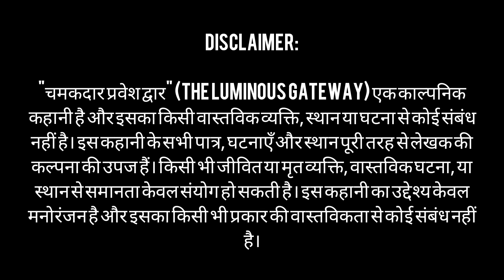चमकदार प्रवेश द्वार | Chapter 3 क्रिस्टल गुफाएँ | HD Video | New Story 2024 In Hindi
The Luminous Gateway
चमकदार प्रवेश द्वार
Chapter 3: The Crystal Caves
अध्याय 3: क्रिस्टल गुफाएँ

"चमकदार प्रवेश द्वार" एक अद्वितीय और रोमांचक कथा है, जो एल्डोरिया नामक एक शांत गाँव में शुरू होती है, जहाँ जादू और प्रौद्योगिकी का अनोखा संगम है। इस कहानी का नायक कैल, एक युवा विद्वान है, जिसे अपने दादा की पुरानी डायरी से ल्यूमिनस गेटवे नामक एक मिथकीय पोर्टल के बारे में जानकारी मिलती है। यह पोर्टल विभिन्न संसारों और आयामों को जोड़ने की शक्ति रखता है और अनंत ज्ञान और संभावनाओं को खोलने का माध्यम है।

कैल, अपनी अटूट जिज्ञासा और दृढ़ संकल्प के साथ, इस गेटवे की खोज में निकलता है। उसके साथ लूमा, एक ज्ञानवान और प्रकृति की जादू की विशेषज्ञ, और एलारा, एक प्रतिभाशाली और रहस्यमय जादूगर, जुड़ती हैं। उनके रोमांचक सफर में वे जादुई वन, चमकते क्रिस्टल गुफाएँ, और आकाश में तैरते द्वीपों से होकर गुजरते हैं, जहाँ वे प्राचीन रहस्यों को उजागर करते हैं और शक्तिशाली विरोधियों का सामना करते हैं।

इस रोमांचक यात्रा में, वे केवल ल्यूमिनस गेटवे को ही नहीं खोलते, बल्कि अपने भीतर की शक्ति और ज्ञान को भी पहचानते हैं। अंततः, कैल और उसके साथी एक नई युग की शुरुआत करते हैं, जहाँ जादू और प्रौद्योगिकी एक साथ मिलकर एक बेहतर दुनिया का निर्माण करते हैं। "ल्यूमिनस गेटवे" एक प्रेरणादायक और अद्भुत कहानी है, जो असीमित संभावनाओं और अन्वेषण की यात्रा का प्रतीक है।

"चमकदार प्रवेश द्वार" (The Luminous Gateway) एक काल्पनिक कहानी है और इसका किसी वास्तविक व्यक्ति, स्थान या घटना से कोई संबंध नहीं है। इस कहानी के सभी पात्र, घटनाएँ और स्थान पूरी तरह से लेखक की कल्पना की उपज हैं। किसी भी जीवित या मृत व्यक्ति, वास्तविक घटना, या स्थान से समानता केवल संयोग हो सकती है। इस कहानी का उद्देश्य केवल मनोरंजन है और इसका किसी भी प्रकार की वास्तविकता से कोई संबंध नहीं है।